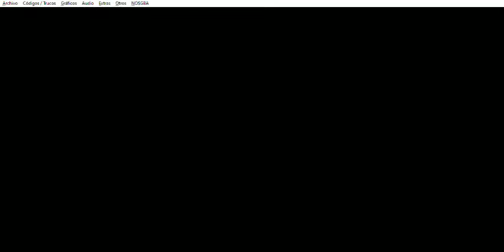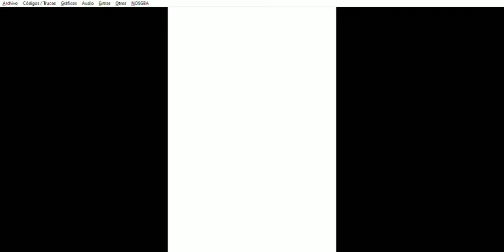Mario & Luigi: Compañeros en el Tiempo - Pelea contra Shrooboid rojo (Templo Estrella)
Mario & Luigi: Compañeros en el Tiempo (NDS) - Pelea contra Shrooboid rojo (Templo Estrella)
Este capítulo abarca a la Pelea contra Shrooboid rojo (Templo Estrella) en el Reino Champiñon (pasado)